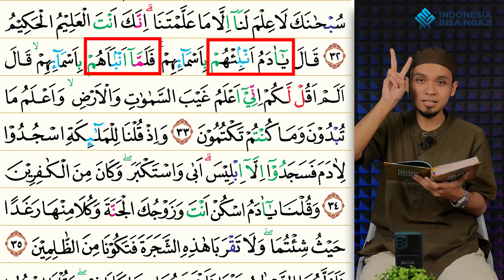YUK NGAJI BARENG SURAT AL-BAQARAH 30-37 DAN BEDAH TAJWID TIPIS-TIPIS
Assalamu’alaikum, IBN TV adalah channel sosial dan edukasi. Disini temen-temen akan belajar mulai dari Iqra, Al Quran dan Tajwid. Yang dimana para pengajarnya adalah guru yang profesional dan bersanad. Selain mempelajari seputar tentang Al Quran, ada kajian parenting dan Sejarah Islam.

Program Kelas Intensif GuruNgajiQu di bimbing Guru bersanad Timur Tengah, yang akan membantu anda belajar baca Qur'an dengan benar

Di channel ini, teman-teman juga akan disuguhkan dengan kegiatan sosial dari Indonesia Bisa Ngaji, yaitu “Tunjangan 1000 Guru Ngaji” Dokumentasi kegiatan akan meliputi dari mulai pemberangkatan menuju lokasi, profil pesantren atau masjid tempat guru mengajar, kebiasaan hingga keluh kesah sang Guru Ngaji selama menjalani aktifitasnya.

Follow juga Instagram kami:
Indonesia Bisa Ngaji